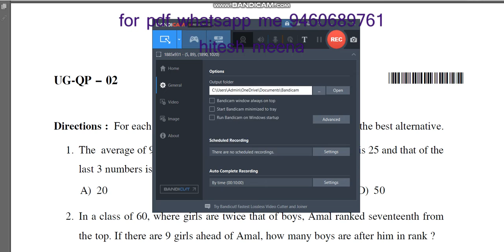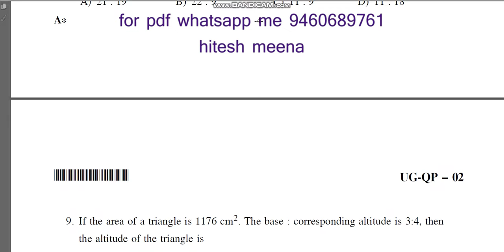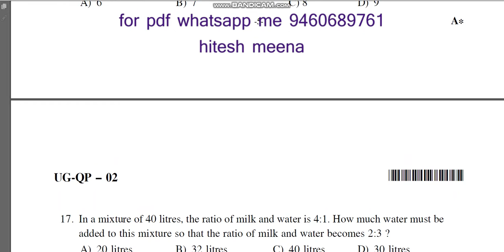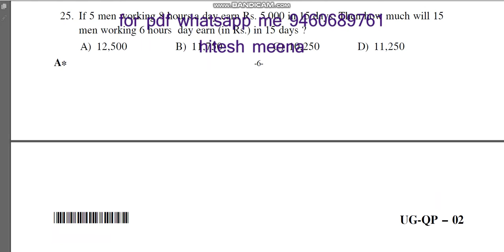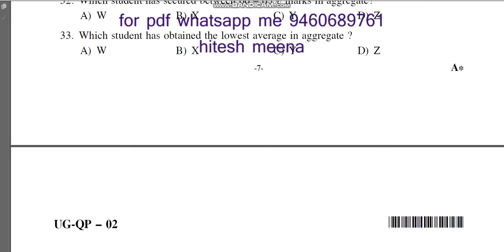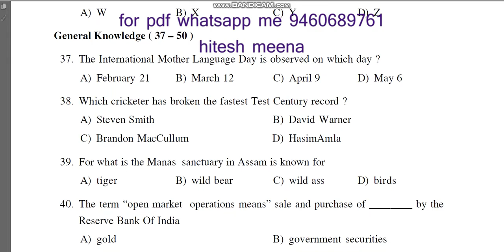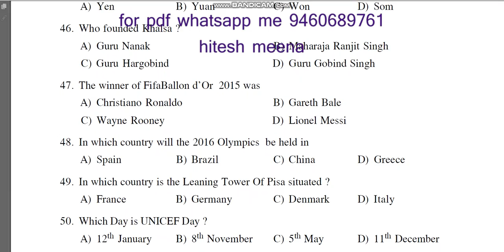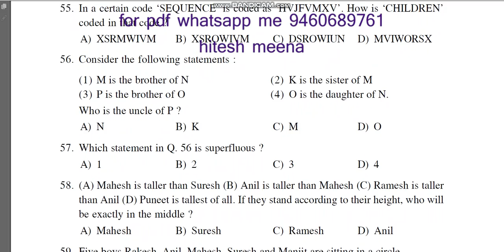UG QP 02 2016 2